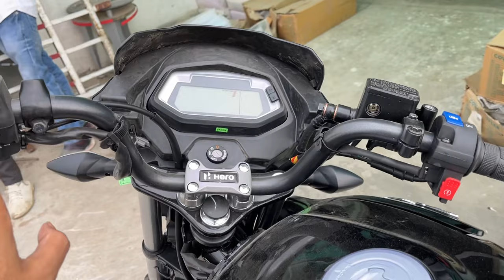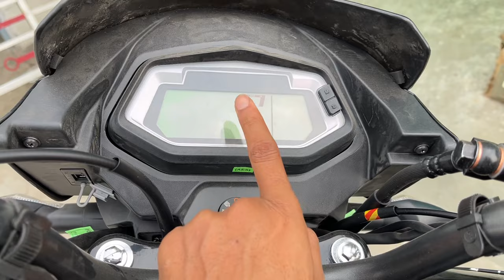2023 New Hero Glamour Xtec 125 E-20 Launched | New Feature Updated | Glamour Xtec 125 new model 2023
2023 New Hero Glamour Xtec 125 E-20 Launched | New Feature Updated | Glamour Xtec 125 new model 2023

Is video men hero glamour xtec 125 new model 2023 ka on road price mileage feature full details review kiya hai, is bike me naya exhaust aur back side pichhe ek naya mud gourd add kiya hai.